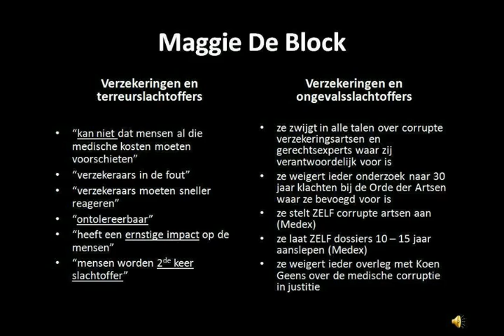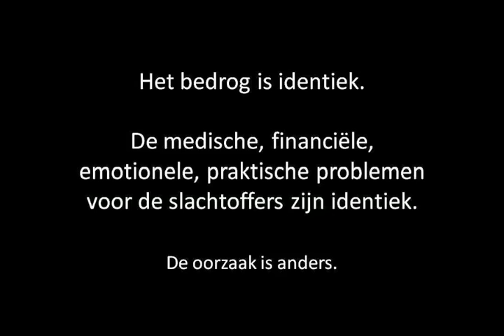Hypocrisie ten top: "1 jaar wachten op vergoeding is ontolereerbaar"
Audiofragment : Het Nieuws op Studio Brussel 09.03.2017

Met dank aan de VRT om aandacht te schenken aan deze prangende problematiek.

Maggie De Block stelde vandaag in het nieuws dat "1 jaar wachten om vergoed te worden door de verzekering na letselschade (tgv de terreuraanslagen) ontolereerbaar is".

Terecht.

Echter DIEZELFDE minister is 1 van de HOOFDVERANTWOORDELIJKEN voor het BESTAAN van het corruptiesysteem en HOUDT ZELF DIT VERZEKERINGSBEDROG mee in stand.

Het FMO stelt Zwarte Lijst artsen aan.

MEDEX past dezelfde bedrogstrategieën toe als de verzekeringen. MEDEX is Ethias. Ethias is blut. Net zoals voorganger OMOB jaren geleden ook al blut was - 100 euro stond er nog op de rekening. 100 euro, terwijl DUIZENDEN mensen jarenlang wachtten (en nog steeds wachten) op hun schadevergoeding na een ongeval. Ethias KAN de letselschade van alle slachtoffers niet betalen. AG Insurance, AXA, KBC, ... evenmin.

Daarom rekken ze, vertragen ze, wijzen ze letselschade dossiers af. Niet omdat er geen letsels zijn. Niet omdat er twijfel zou zijn. Omdat er geen geld voor is. Afin, geen geld ... er is wel geld, maar dat gaat vnl. naar de aandeelhouders.

MEDEX stelt ZELF Zwarte Lijst artsen aan als 'deskundige', onder andere corruptiekopstuk Chris Dillen. Zelfs vandaag nog. Zelfs na Panorama.

Maggie De Block weigert te reageren op brieven van slachtoffers.

Maggie De Block weigert een onderzoek te bevelen naar de klachten over corrupte verzekeringsartsen en gerechtsexperts bij de Orde der Artsen.

Maggie De Block weigert ieder overleg met Koen Geens en Kris Peeters. De bal naar elkaar doorschuiven, kunnen ze als de beste.

WAAROM HEEFT MAGGIE DE BLOCK NA PANORAMA NIET GEREAGEERD OP DE BEDROGDOSSIERS ?

Waarom liet Maggie De Block niet weten dat het "ontolereerbaar" was dat Alain Heyrman al 18 jaar moet wachten op zijn schadevergoeding ? Hij, die een expertise moest ondergaan bij o.a. Jonckheer, lid van de raad van de Orde der Artsen, waar zij verantwoordelijk voor is ?

Waarom liet Maggie De Block, perfect op de hoogte van het Grote Verzekeringsspel, Patricia Vantorre verder aftakelen, tot op een punt zelfs waar een genezing of ommekeer niet meer mogelijk is ? Wetende dat ... o.a. de notoire Chris Dillen in het dossier opdook ?

Waarom reageerde Maggie De Block niet op de brief van Liesbeth Mathieu, toen 15 jaar na haar ongeval, intussen 17 jaar na haar ongeval ? Liesbeth, die niet voor haar dochtertje kan zorgen zonder hulp maar wel "genezen" verklaard werd door ... opnieuw Chris Dillen.

Waarom riep Maggie De Block de verzekeringen niet op om zich correct op te stellen bij Anke Santens, die nu nooit meer kinderen kan krijgen? Er was toen nog tijd, in 2015. Bijkomend haar bedrijf zag failliet gaan, haar woning moest verkopen en maandenlang van haar dochtertje gescheiden moest leven - omdat de nodige hulp niet voorzien werd ?

Waarom beveelt Maggie De Block geen onderzoek naar de praktijken die Medex handhaaft bij blijvende invaliditeit ?

WAAR WAS MAGGIE DE BLOCK AL DIE TIJD?

Zij is dubbel hypocriet :

zij is hypocriet naar de terreurslachtoffers toe : ze houdt het systeem mee in stand dat er juist voor zorgt dat de terreurslachtoffers nog steeds niet de nodige hulp en behandeling krijgen.

zij is hypocriet naar de verzekeringsmaatschappijen toe : eerst krijgen die decennia lang carte blanche, als ze vervolgens doen wat ze ALTIJD doen (deny - delay - defend), met AKKOORD en met MEDEWETEN van diezelfde Maggie De Block, krijgen zij de Zwarte Piet toebedeeld ?

Maggie De Block : als de eed van Hippocrates de eed van Hippocritus wordt.

En WAAROM moeten de verzekeringsmaatschappijen zich haasten voor 1 groep getroffenen, en niet voor die (veel grotere) groep getroffenen ?

Het TONEELSPEL dat hier opgevoerd wordt, ENKEL EN ALLEEN om via de media de publieke opinie te sussen, NIET uit bekommernis voor de terreurslachtoffers, is een minister ONWAARDIG.

Het volstaat dat Maggie De Block een onderzoek beveelt naar de VERZEKERINGSARTSEN die blijkbaar 1 jaar na de aanslagen NIET in staat zijn om uit te maken of iemand al dan niet werkonbekwaam of invalide is, in welke mate dat zou zijn, en welke behandelingen en hulp de terreurslachtoffers NU (niet binnen 10 jaar) nodig hebben.

Want de verzekeringsmaatschappijen baseren zich op het advies van hun VERZEKERINGSARTSEN.

En die behoren VAKBEKWAAM en ONPARTIJDIG te zijn.

Wat ze duidelijk NIET zijn.

Dus NEEN Maggie De Block, het is niet alleen "de fout van de verzekeringsmaatschappijen". Het is ook de UWE.